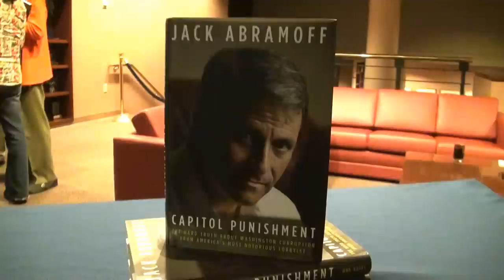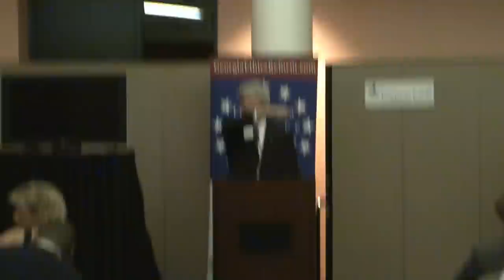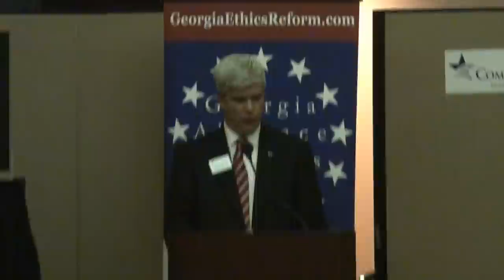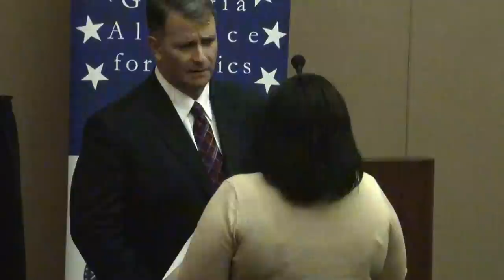Ex super lobbyist Jack Abramoff speaks at Carter Center 02/27/13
Ex super lobbyist Jack Abramoff speaks on ethics reform at the Carter Center in Atlanta, Georgia on Wed., February 27, 2013.
00:00  Reception
01:37  Announcement by William Perry
02:56  Book signing by Jack Abramoff
04:15  Introduction of program
05:38  Senator Josh McKoon
12:38  Ray Boyd
16:50  Capitol Punishment excerpt
17:25  Jack Abramoff
58:59  Questions & Answers
1:16:10  Recognition
1:18:07  Closing remarks
1:19:38  After party